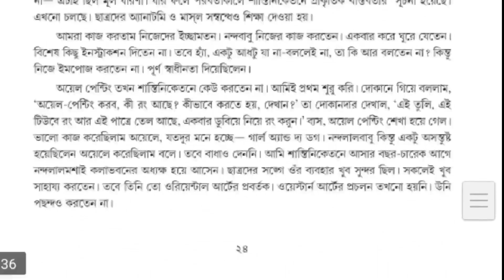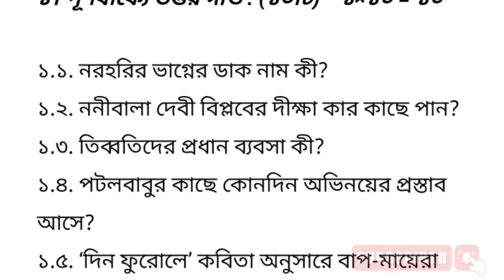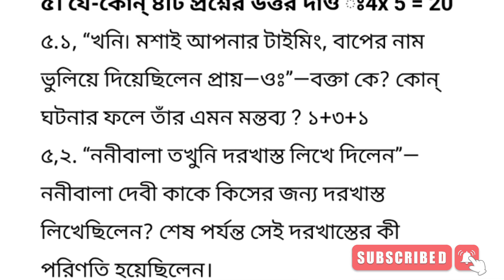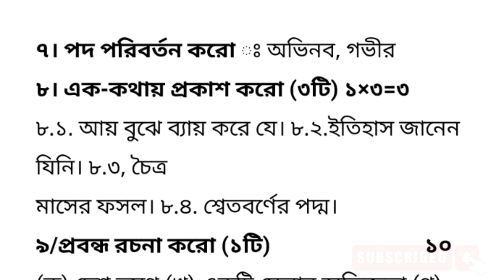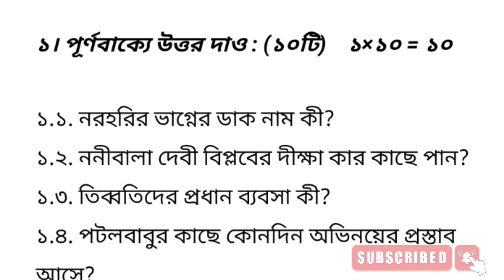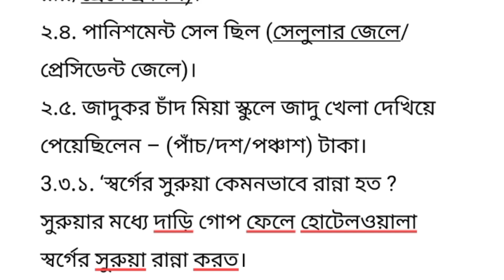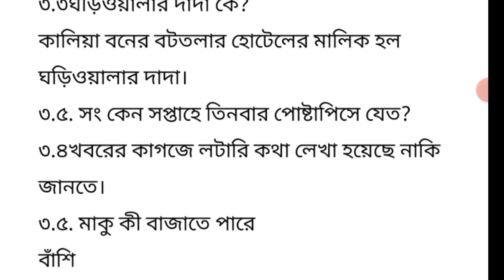class 7 bangla 3rd unit test suggestion 2022||class vii bengali third summative question paper 2022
📌Topics Covered:

Class 7 bengali first unit model question paper 2022
Class 7 bangla model question paper 15 marks 2022
class viii third summative question paper 2022 bangla
class 7 bengali third summative evaluation test question 2022
class 8 bangla third summative test question paper 2022